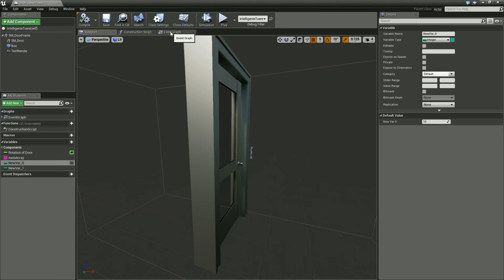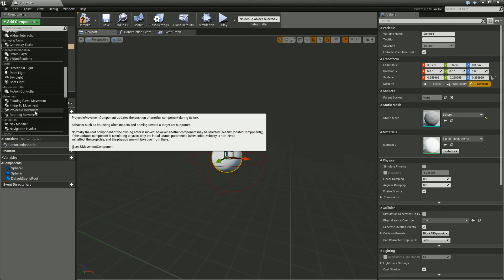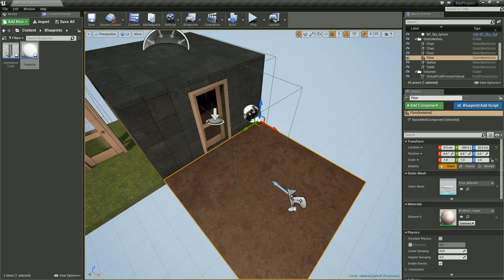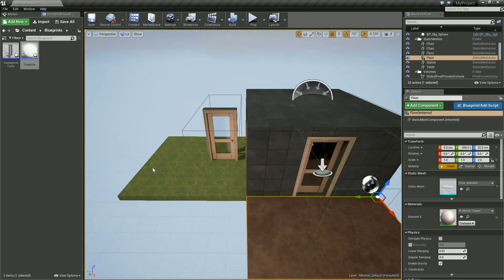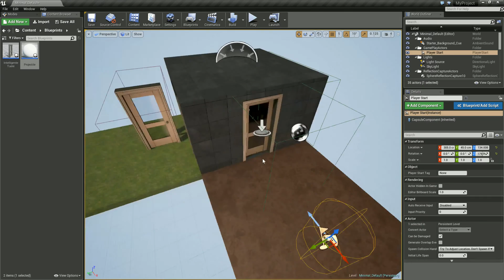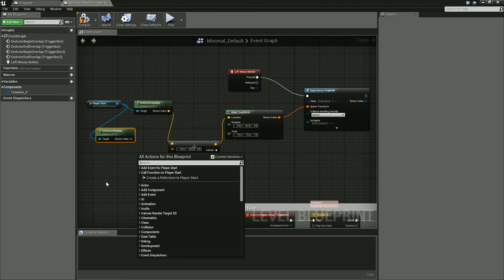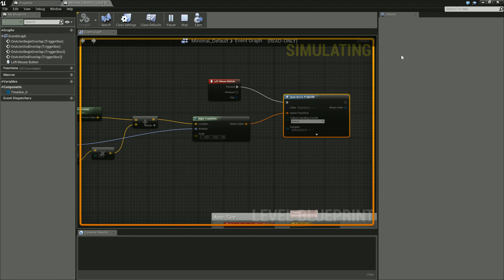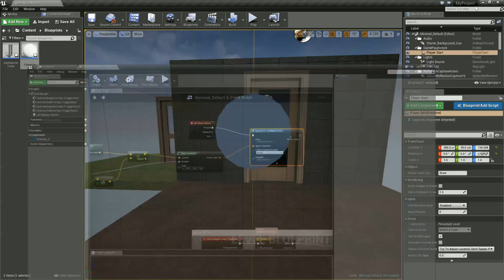Unreal Engine 4 Tutorial #18 - Projektile und Spawnen von Actors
In diesem Tutorial mal wieder was cooleres: Projektile.